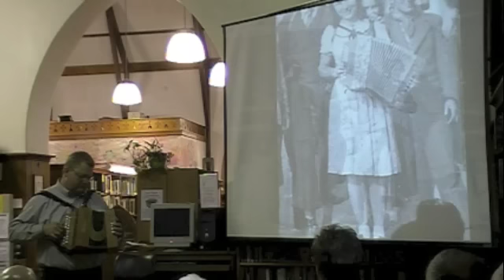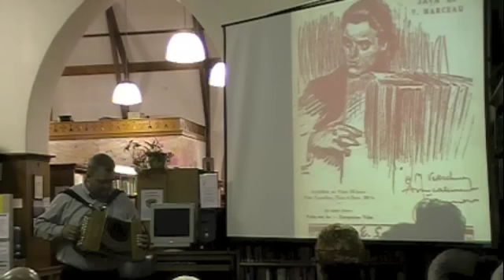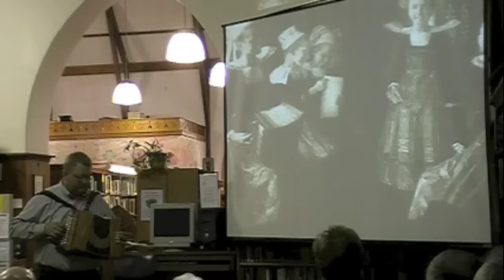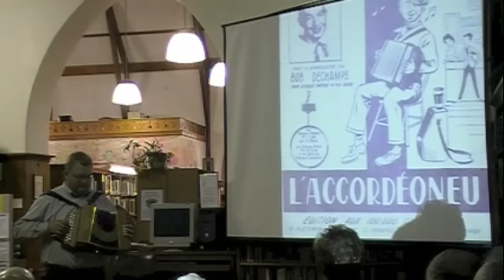La Soufflette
Download my new CD, "L'Autre Diatoniste," at garychapin.bandcamp.com.  Thanks

A fourth recording from the Hubbard Free Library performance.  A waltz written by Frédéric Bordois, from the "Le Long de La Riviere" recording by La Chavannée.